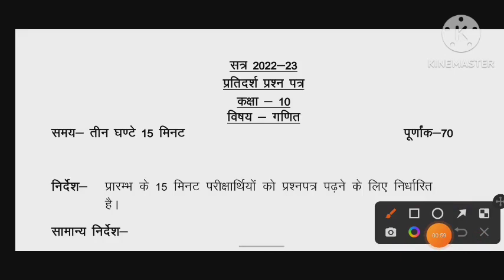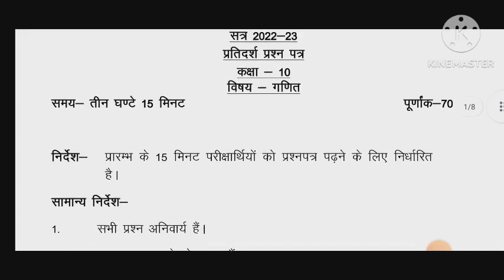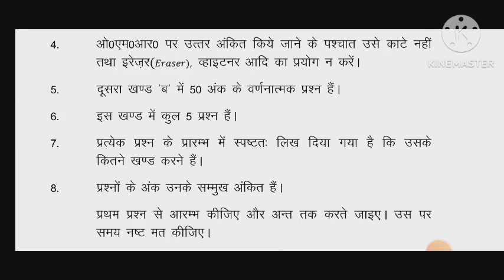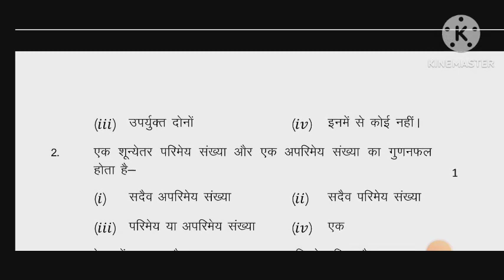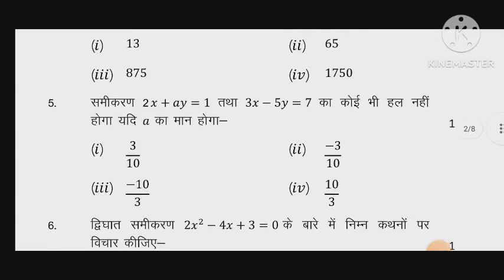21 फरवरी गणित पेपर, गणित में 70 में 70 पक्का/ UP Board 10th Class math model paper solution 2023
21 फरवरी गणित पेपर, गणित में 70 में 70 पक्का/ UP Board 10th Class math model paper solution 2023

Your Questions :-
up board class 10 maths model paper 2023
up board class 10 maths model paper 2023 in english
class 10th maths model paper 2023 up board
up board class 10 maths model paper 2023 pdf
up board class 10 maths solutions manohar re
class 10 up board english model paper 2022
up board class 10 math model paper 2023
2023 up board exam class 10
class 10 math model paper 2022 up board
model paper 2023 class 10 up board math
मॉडल पेपर 2023 कक्षा 10 गणित
2023 का मैथ का पेपर
class 10 2023 model paper up board
10th class 2023 model paper
10 class math model paper 2022
up board class 10 maths solutions
up board class 10 maths solution
model paper class 10 2023

Your Question :-
class 10 maths viral paper
21 फरवरी गणित पेपर
21 फरवरी गणित वायरल पेपर
up board 10th class maths model paper solution
10 class ganit viral paper
model paper 2023 class 10 maths for up board
up board exam 2023 maths model paper class 10
10th maths model paper solution class 10
21 फरवरी math paper
21 February Math paper solution class 10
ds math tutorial raiyatunda